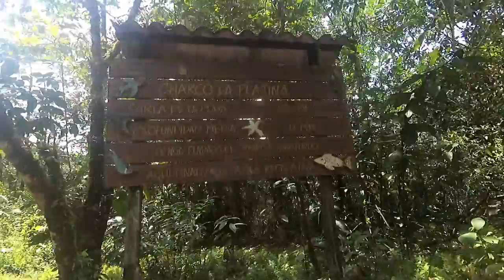Un dia en San Cipriano, HD (100diasconvapl64)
En un día puedes vivir una experiencia única en uno de los lugares del mundo con la agua mas cristalina, san cipriano es tu lugar.